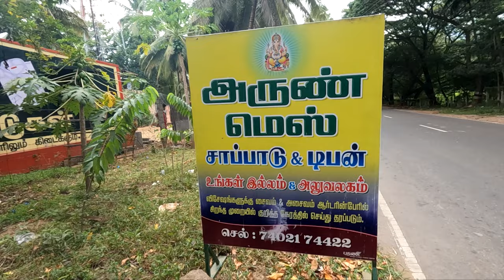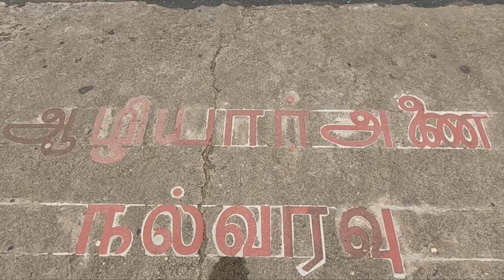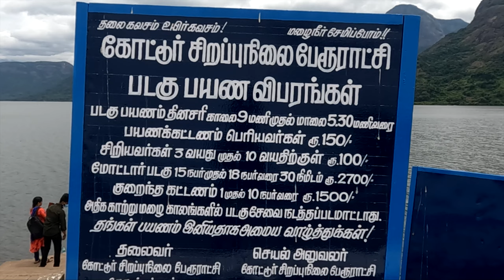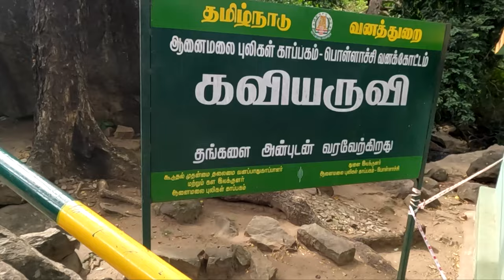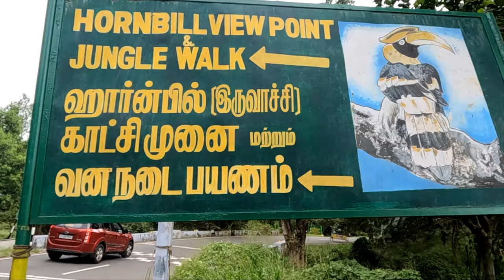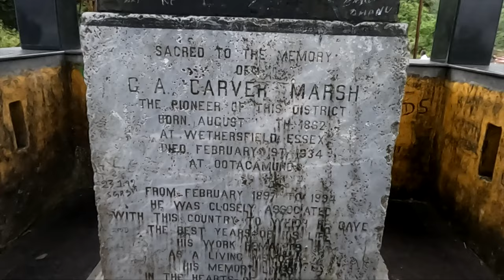Valparai Travel Guide 2022 - Pollachi to Valparai | Kaipulla House | Aliyar Dam | Monkey Falls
Valparai is overrated? Nothing to see there? LOLLLL!! We say Valparai is a heaven and it has lot of places and hidden gems to explore.

Our Travel Recommendations

In this video, we are taking you with us to Valparai which is one of most rustic and less touched tourist spot of Tamil Nadu. Most of us do not really know about the beauty of Valparai but it is an absolute heaven for the ones who has the right perception towards traveling.
Valparai is a taluk inside the anaimalai tiger reserve and hence is rich in wildlife. Come let's watch how to reach Valparai from Pollachi and what are the various places to visit on the way :)

This video is going to be very exciting and entertaining for you so watch it fully. LIKE the video & COMMENT your opinion.

Bike Rental: GV Bike Rental - 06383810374

HOTELS WE STAYED
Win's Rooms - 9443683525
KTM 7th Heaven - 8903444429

ENTRY FEE:
Aliyar Dam - 50Rs
Monkey Falls + Anamalai Tiger Reserve - 50 Rs + 70 Rs
Hornbill Viewpoint - 50 Rs